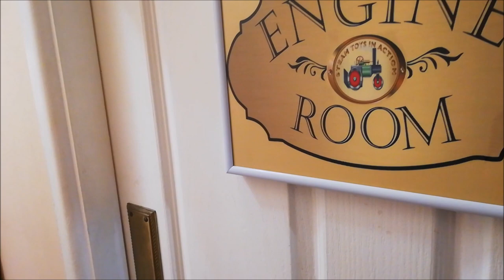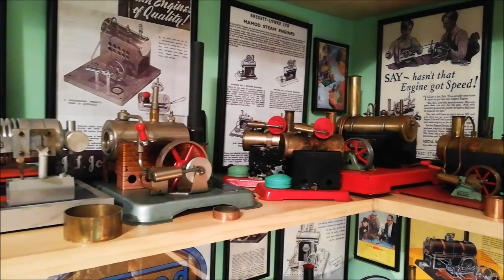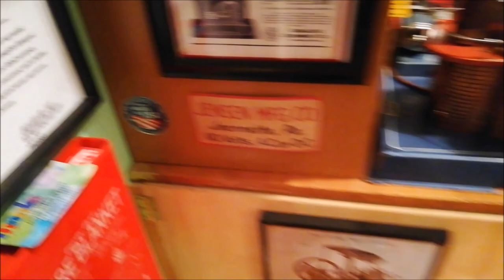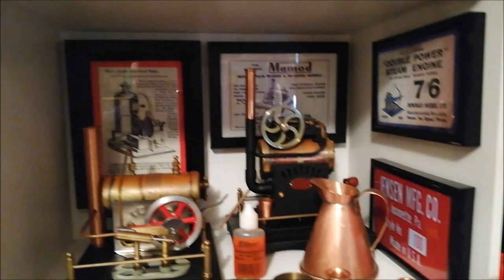Tour of my Model Steam Engine & Toy Steam Engine Room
A Tour of my Model & Toy Steam Engine Room
Hit & Miss Engines
Stirling Engines
Flame Gulper Engines
Flame Licker Engines